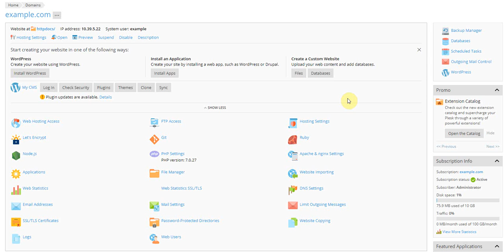Database restoration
Database restoration from the incremental backup.